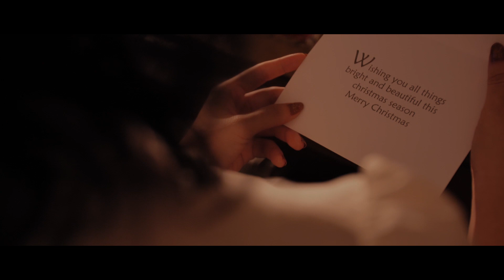I wish you Christmas - Josephine Polim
I wish you Christmas written by John Rutter, performed by Josephine Polim.

Lyrics

I wish you starlight on fields of snow,
The winter's morning light and evening's glow;
I wish you candles that shine from every tree,
So all the world can see
The light that there could be.
I wish you music, I wish you song,
With voices echoing, Joyous and strong;
I wish you church bells, ringing true and clear;
I wish you Christmas, a merry Christmas,
A merry Christmas to remember all the year.
Old friends smiling,
Thinking of times gone by;
Young friends laughing:
Christmas is here,
Spirits are bright,
And hopes are high.
I wish you loved ones around your fire;
May Christmas bring you all your heart's desire.
I wish you children to make the season new,
With dreams you help come true,
Just like it was for you.
I wish you blessings, I wish you love,
The sound of angel choirs from high above;
I wish you laughter, happiness and cheer:
And may its joy and peace be with you through the year.
I wish you harmony your whole life long;
The warmth of memories that long remain:

And may God bless you till we all shall meet again.